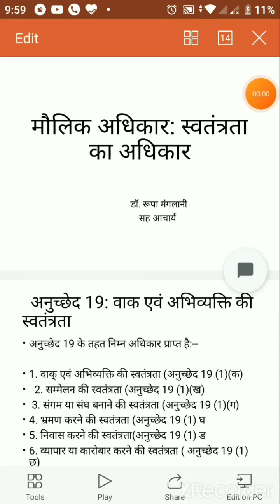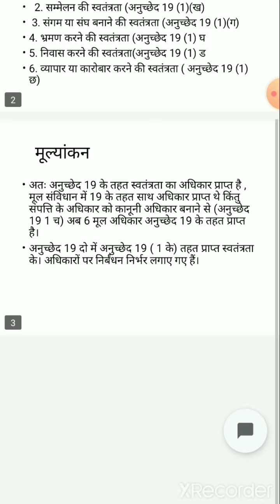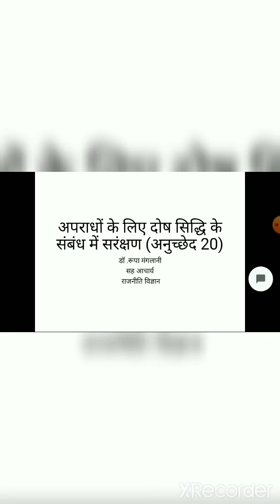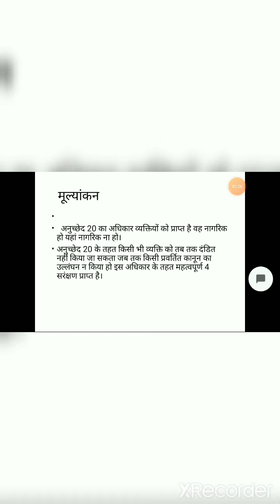अनुच्छेद 19 एवं अनुच्छेद 20